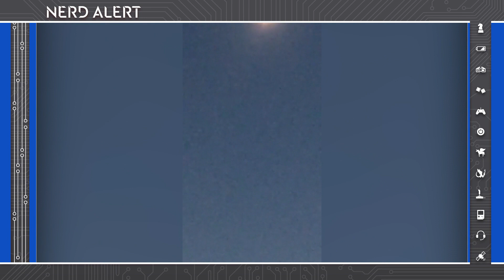Once in a Lifetime - Total Solar Eclipse LIVE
The 2017 Total Eclipse Shot in Salem, Oregon. Check out the eclipse through our special solar lens AND what the experience was like for people on the ground! Kim talks to Grant Imahara (Mythbusters, Netflix's White Rabbit Project) and NASA Astronaut Don Petit about this rare astronomical opportunity!